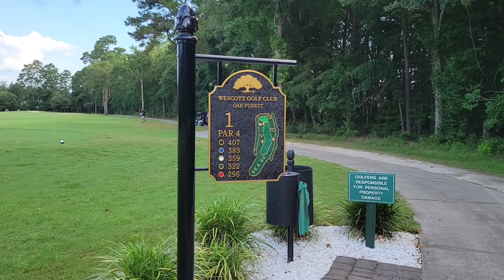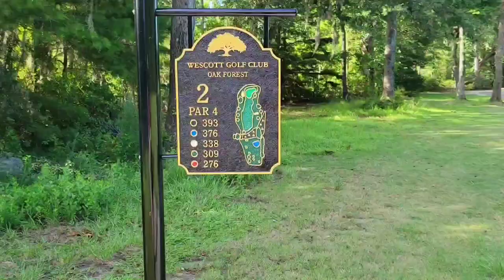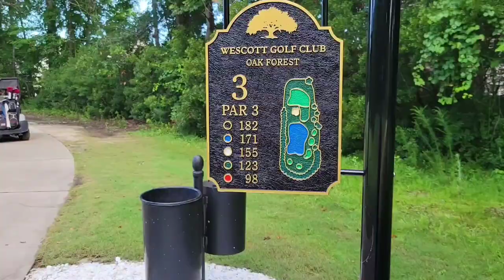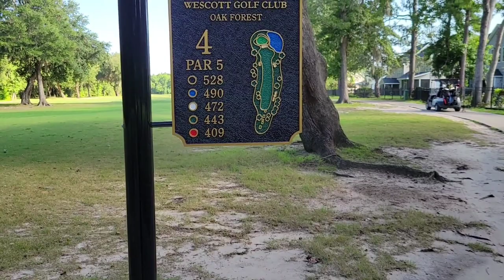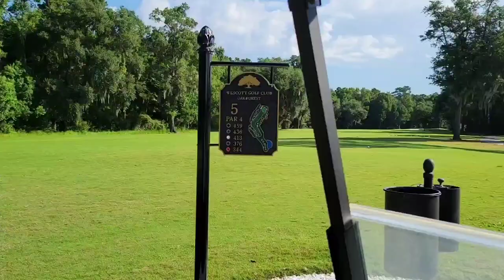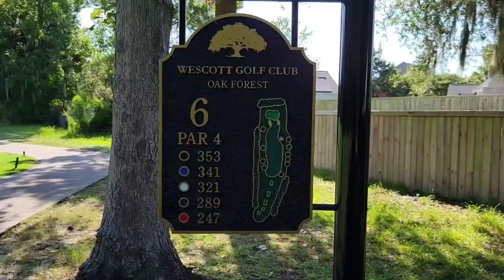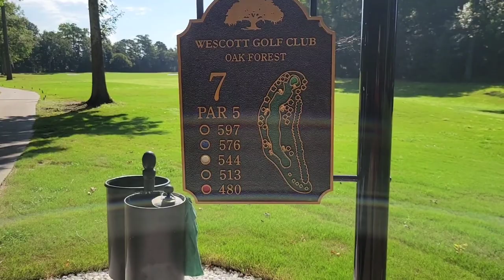First 1v1 On the Channel | THE GOLF CLUB AT WESCOTT PLANTATION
The person who brought me in to the game of golf makes first of many appearances today. Enjoy!

Golf, a cross-country game in which a player strikes a small ball with various clubs from a series of starting points (teeing grounds) into a series of holes on a course. The player who holes his ball in the fewest strokes wins.